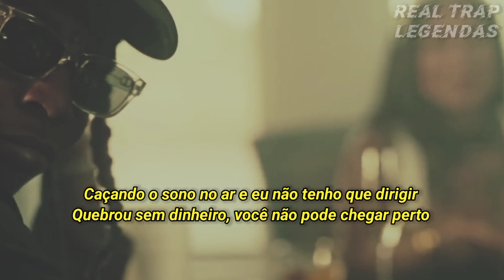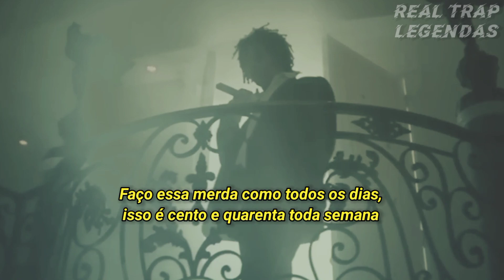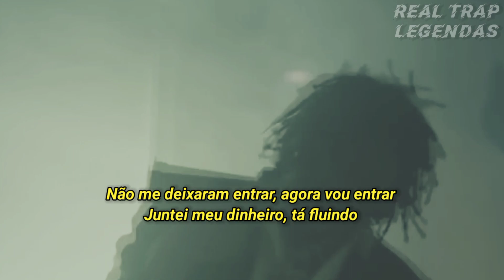Lil Duke - I'm Gettin' Paid feat. Lil Baby (Legendado)